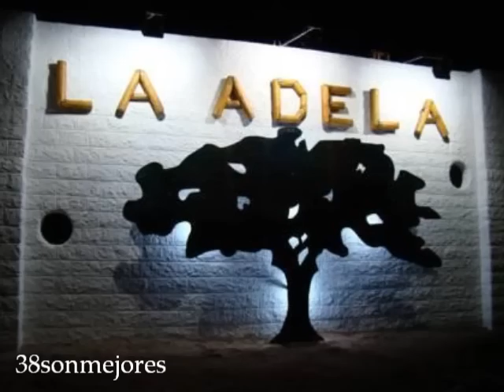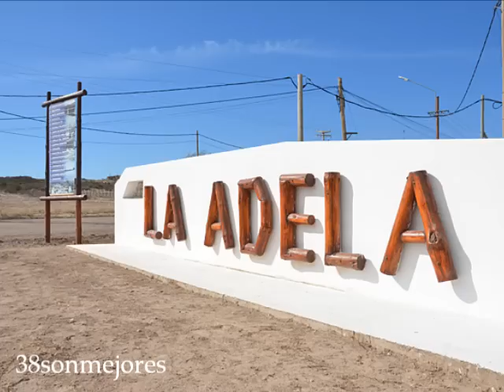Milonga para La Adela | Atilio Payeta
Atiio Payeta le canta a La Adela

El que no conoce La Adela no andubo al Sur de la Pampa